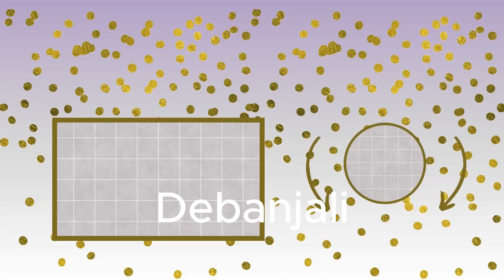Debanjali Happy Birthday to you Song With Names